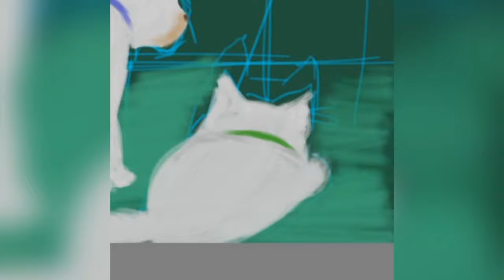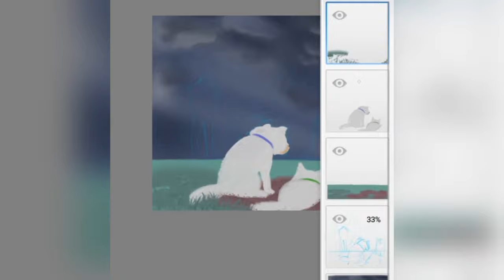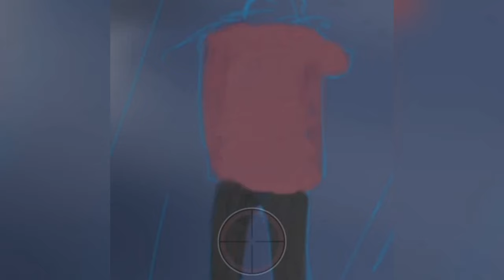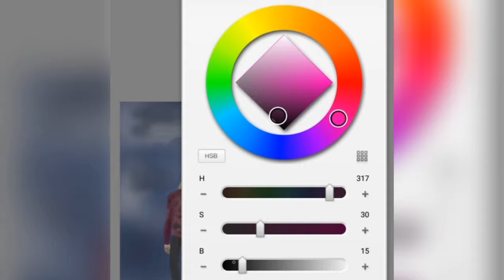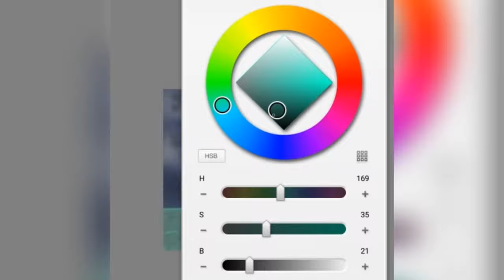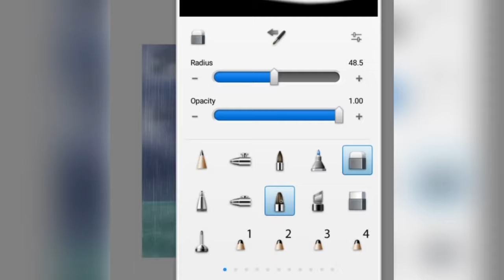I'm sorry (Pewdiepie Minecraft Fanart)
It's my first time uploading speedpaint.. hope you like it
I just want to believe at least Pewds made them have fun in his last moment like Joergen..  F

App used:
 Autodesk Sketchbook - for painting,
 Capture Recorder - for recording,
 VLLO - for editing